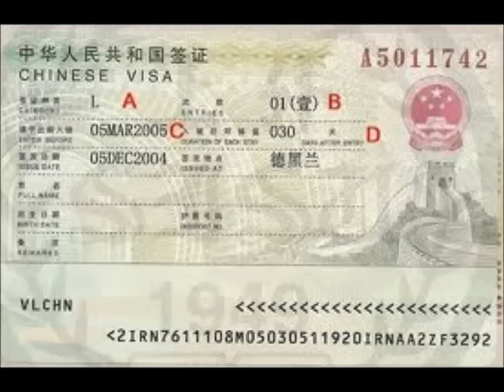Booktrailer de El proceso diabólico de Yolanda Pinto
¿Alguna vez pensaste que la persecución de tu sueño te podría deparar en la más horrible de las pesadillas? ¿Y si por intentar cumplir los objetivos de tu destino te vieses envuelto en una organización mafiosa? ¿Y si la esperanza que tienes en tu juicio se convirtiera en un proceso diabólico sin escapatoria?